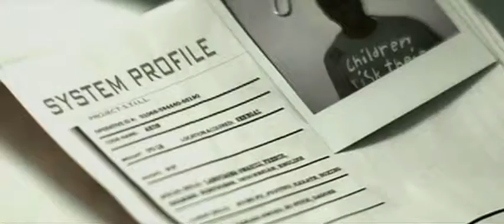50 Cent Feat Akon Still Will